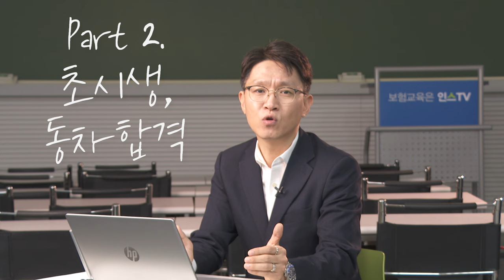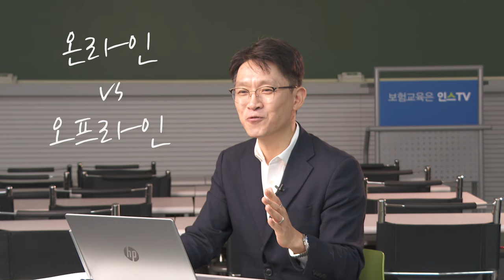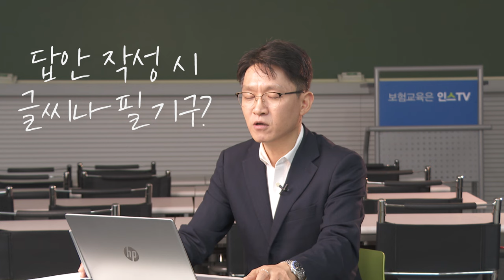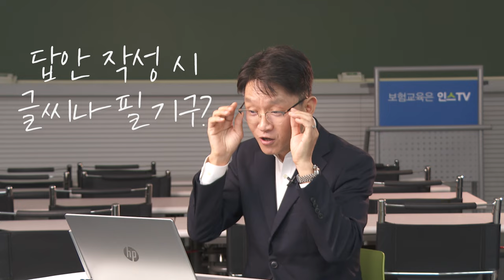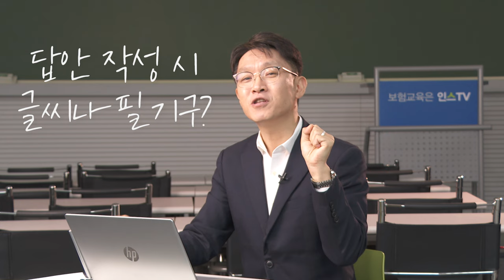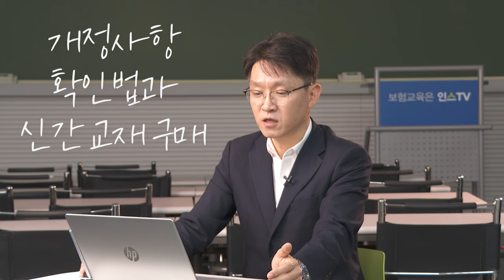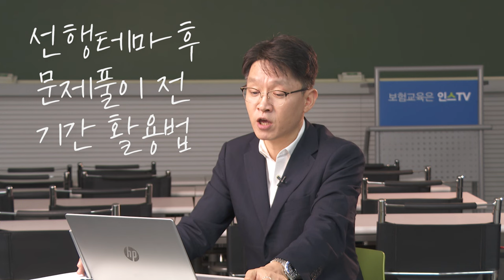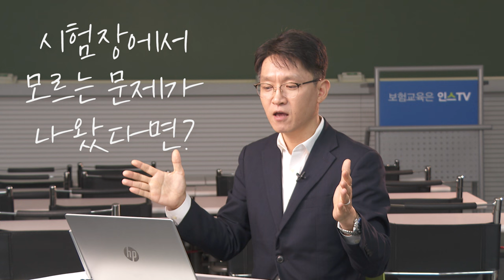손해사정사 시험의 모든 것 필수시청!!!, 손사 가장 많이 하는 BEST 질문 (나이, 연봉, 공부법 등)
손해사정사 시험의 모든 내용을 담은 영상입니다. 이 영상은 안보면 손해볼 정도로 좋은 컨텐츠이기 때문에 하나하나 꼼꼼하게 시청하시기 바랍니다. 손사 시험을 준비하는데 있어서 수험생들이 궁금해하는 BEST 질문(손해사정사 준비 나이, 손해사정사 연봉, 손해사정사 공부법 등) 하나하나 말씀드려보도록 하겠습니다.

1:01 Part1 첫시작, 시험준비
1:09 늦은 나이(50대 이후)에 취득해도 활동이 가능한지?
4:31 신체, 차량, 재물 중 어떤 종목에 도전?
7:01 신체에 많이 도전하는데 이유
9:52 보험회사 취업 목적으로 추천하는 종목? 이외 자격증은?
15:32 취업관련 나이, 학벌, 급여
23:30 AI시대 도래했을 때 손해사정사 전망
29:27 Part2 초시생,동차합격
29:38 온라인 수업 vs 오프라인 수업
34:05 동차합격을 위한 학습일정
42:55 기본서 어느정도 회독
46:40 직장인 또는 학생 하루 몇시간 공부해야하는지?
53:40 모든 커리큘럼 전부 수강해야 하나요?
58:19 기본이론 전에 약술을 암기하는 것은?
1:01:53 모의고사 첨삭 필요성
1:03:44 기출문제 많이 풀면 도움이 될까요?
1:07:15 2차 서브노트 작성 필요성
1:11:07 스터디 필요한가요?
1:15:55 답안 작성시 글씨나 필기구?
1:22:42 보험약관은 어디서 구하나요?
1:25:27 판례는 어디서 조회하나요?
1:27:22 Part3 유예생,재시생
1:27:28 기본과정을 반드시 수강해야 하는지?
1:28:58 개정사항 확인법과 신간교재 구매
1:32:36 선행테마 후 문제풀이 전 기간활용법
1:37:33 시험장에서 모르는 문제 나왔다면?